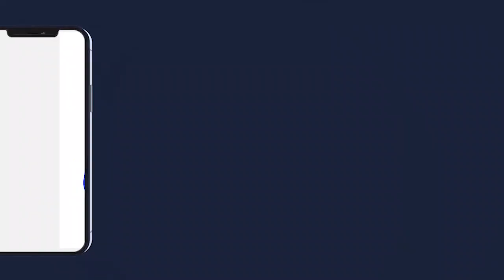Serigne Abdoul Ahad Bousso Maram Cérémonie de dédicace, Mame Cheikh Anta Mbacke Grand Militant